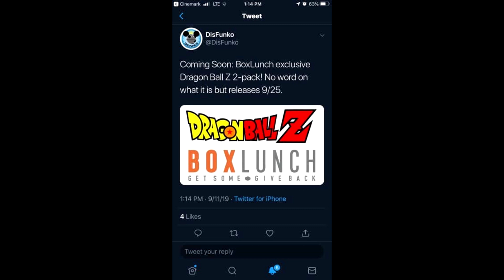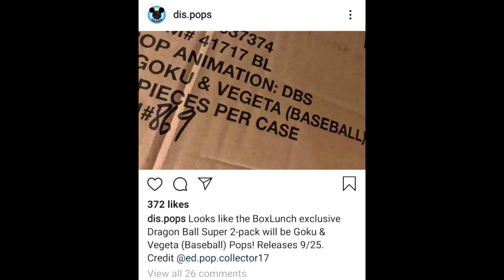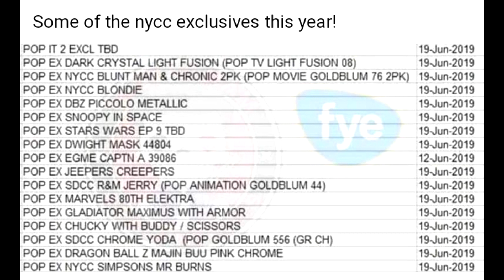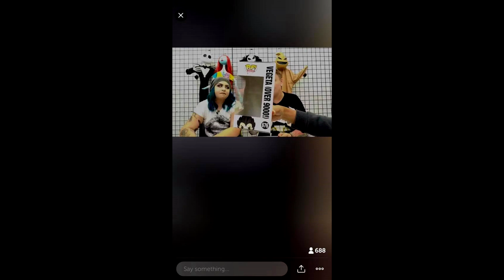NYCC COMIC CON 2019 DBZ upcoming Funko Pops "Make sure you dont sleep on it"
In this video Ill be going over some upcoming funko pops that we shouldn't be sleeping on.
more and more DBZ pops are releasing there might probably be more coming out before the week of NYCC Comic con.